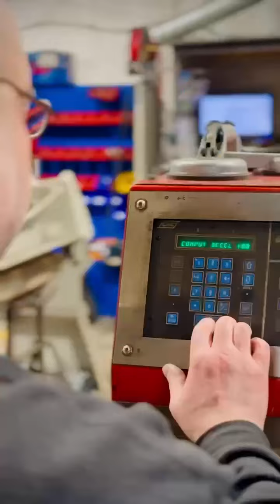GBS Cars Factory Tour - Come and see for yourself what we do....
Around 80% of the Zero is designed and manufactured in house at GBS by the team. Why not book onto our next GBS Full Factory Tour opportunity and see for yourself what we do….
The tour will be led by Richard the Director of Great British Sports Cars and the team, which will include a Tour of the GBS Workshop, Parts Department, Engineering and Assembly Area, Fabrication, Composites and more. The numbers per tour are limited to give a more personal experience.
" The tour itself was fascinating as you moved around the premises from room to room (which is like a Tardis!) GBS is a really small team, but that’s what makes this whole business so unique and so incredibly special.  When you see the finished masterpieces created here you will be yearning to buy one.  Anyone who wants a Caterham will think again after visiting.  The tour brings the whole production to life and Richard’s passion for what he believes in and ultimately what him and his team creates will leave you feeling you have to buy a car!  Highly recommend this tour for its individuality and Britishness!"

Great British Sports Cars, Nottinghamshire, UK.